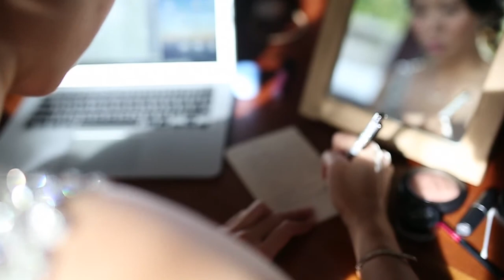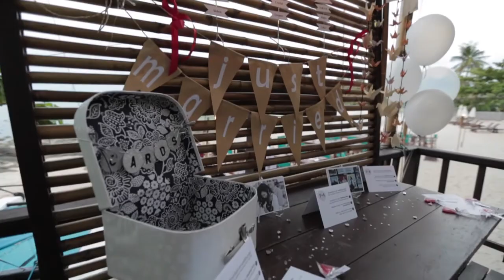Koh Samui Wedding - YEN & ADAM Wedding highlight at Six Senses Resort, Koh Samui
Koh Samui Wedding Video of Yen & Adam at Six Senses Koh Samui
Koh Samui Wedding Videography by A CREATIVE WEDDING FILMS

Director : Tika
Edited : Narz

A Creative Wedding Films is a creative International Wedding Filmmakers and Photography Studio specializing in luxury destination weddings in Southeast Asia.

Our services are including Beach wedding videography and photography, Destination wedding photography and videography. Since 2009, We'd filmed wedding more than 200 events. Started from Koh Samui destination wedding, Phuket wedding, Krabi wedding or bangkok wedding but If you want to have a wedding video/photography in Singapore, Vietnam wedding, Bali wedding or anywhere in the world. We'll fly across the sea to film you with our pleasure as our wedding services are international.

We are a little indie artists working around the gleeful and happy people. We don't have a Hollywood and Bollywood style but we about to die for the natural moment and real emotion of those happennings. This is the faith in creating your wedding story. The story of your life. The story of your love!!! Thank you to believe in us and most of all our creatives.

Koh Samui Wedding - Wedding Photography Thailand - Thailand Videographer - Phuket Wedding Video - Phuket Photographer